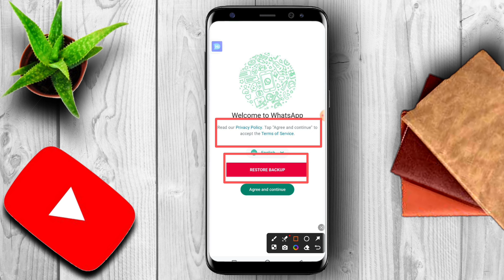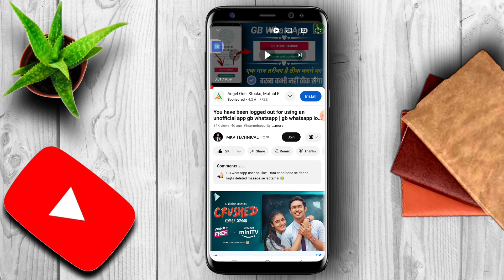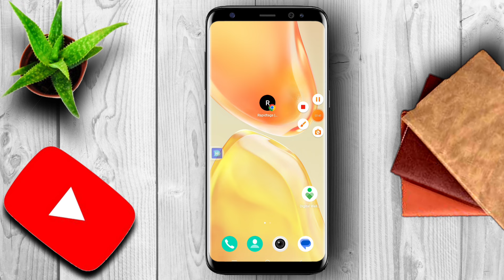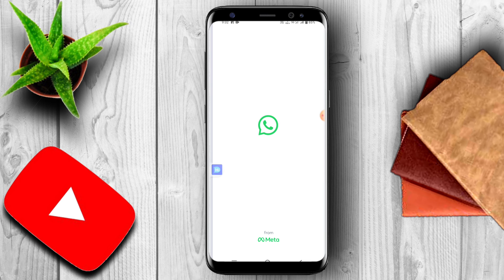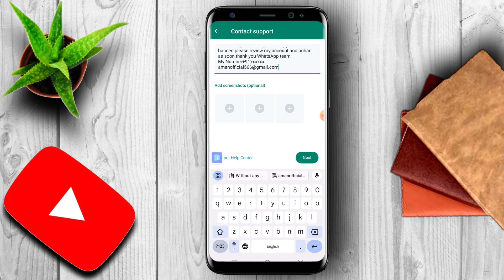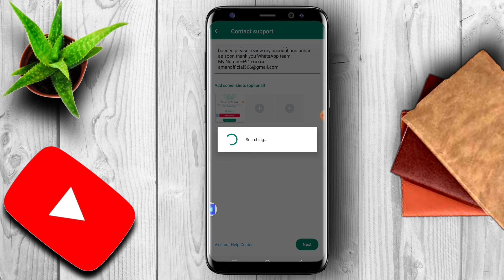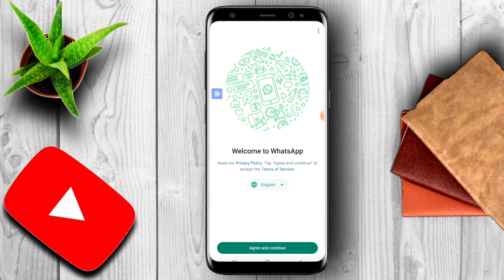You have been logged out for using an unofficial app FM whatsapp | FM whatsapp logout problem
you have been logged out for using an unofficial app problem solution
fix you have been logged out for using an unofficial app gb whatsapp
gb whatsapp automatically logged out problem
how to fix you have been logged out for using an unofficial app gb whatsapp problem
you have been logged out for using an unofficial app gb whatsapp problem
automatically logged out gb whatsapp
you have been logged out for using an unofficial app fm whatsapp
you have been logged out for using an unofficial app problem solve kaise kare
gb whatsapp logged out problem
rihan monitor
fm whatsapp open nahi ho raha hai
how to fix you need the official whatsapp to log in
need the official whatsapp to log in
gb whatsapp logout
fm whatsapp logout problem
gb whatsapp bar bar logout ho raha hai
gb whatsapp automatic back problem
you need official whatsapp problem
whatsapp banned my number solution
you need official whatsapp to use this account
you need the official whatsapp to use this account gb whatsapp
gb whatsapp open problem
gb whatsapp you have been logged out for usingan unofficial app
gbwhatsapp login problem
you need the official whatsapp
mkv technical
technical chhora
download the official whatsapp and verify your account to log back in
gb whatsapp you need the official
whatsapp to use this account
whatsapp backup to gbwhatsapp
this account is not allowed to use
whatsapp due to spam
you need the official whatsapp to
use this account problem solve
2024
gb whatsapp
whatsapp due to spam problem
use this account problem
solution
use this account
technical sujeet ji
whatsapp tricks
whatsapp problem you need the official
gbwhatsapp to normal whatsapp chat backup
whatsapp to login problem
gb whatsapp to whatsapp chat backup
gb whatsapp problem solved
fix you have been logged out for using an unofficial app
you have been logged out for using an unofficial app
you have been logged out for using an unofficial app gb whatsapp
fm whatsapp bar bar logout ho raha hai
yo whatsapp bar bar logout ho raha hai
you have been logged out for using an unofficial app problem
gb whatsapp you have been logged out for using an unofficial app
gb whatsapp you have been logged out for using an unofficial app problem